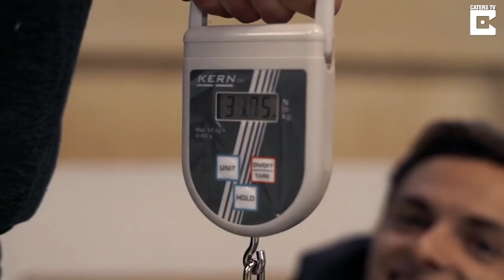World's First Flying Bath Tub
This pair of wacky inventors have left other drone pilots in the dark, creating their own human-sized flying machine using none other than a BATHTUB.

The eye-opening footage of "the world's first manned flying tub" shows how Johannes and Phillip Mickenbecker managed to successfully get their creation off the ground, flying it around a local gym with a pilot inside.

Remote-controlled, the flying machine is a concept that Di Vinci himself would have been proud of, using the same elements of technology as everyday drones - only on a much larger scale.

The brothers - who go by The Real Life Guys on their social media platforms - said they have always had the idea of creating a flying machine, but it was not until the summer of 2017 that they began looking into the possibility of making such an invention a reality.